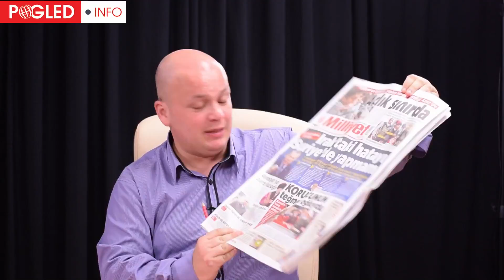Бойко Маринков: Флиртът на Меркел с Ердоган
От всички прехвалени успехи във външната политика на Турция останаха самовъпросителни

Бежанският проблем е част от инструментариума на Турция

Турция рекетира Европа с бежанците

Прехвърлянето на бежанци ­ новият бизнес в арабския свят

Паниката на брюкселската администрация

Загубата на Алепо е огромен удар срещу Ердоган

Противниците на Ердоган са много силни

Заедно с Меркел, ще тръгнем и ние към дъното

Меркел флиртува с Ердоган и Давутоглу

Без решаване на кюрдския въпрос, няма решение на проблемите в Близкия изток